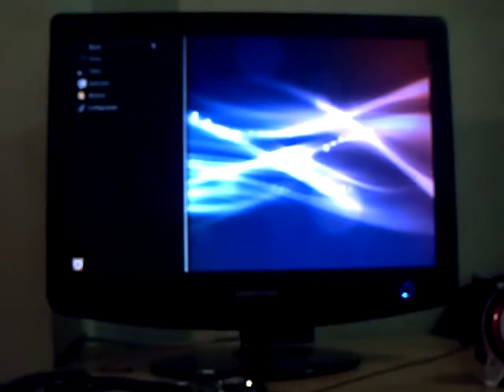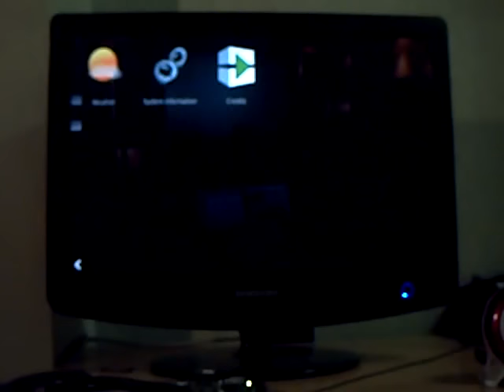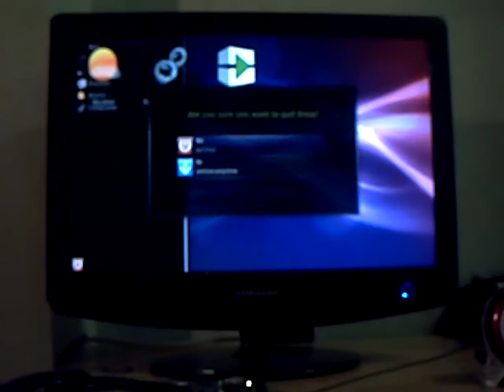Technexion - Thunder (omap cortex-a8) / Geexbox